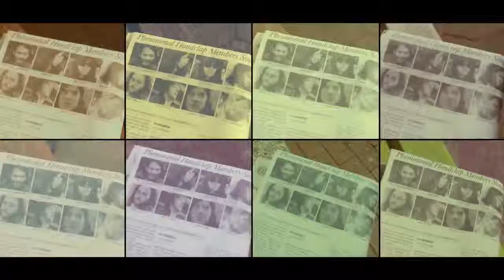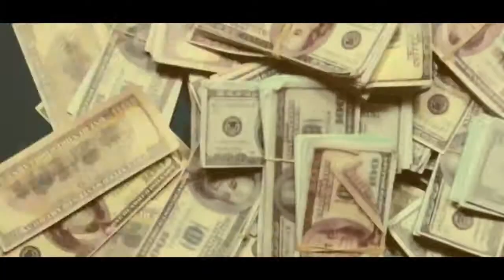Sasquatch - Boss Hog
the video is from The Phenomenal Handclap Band - 15 to 20

the tune is Sasquatch - Boss Hog